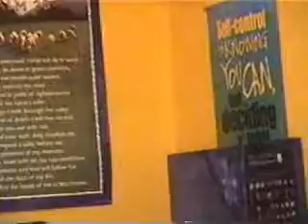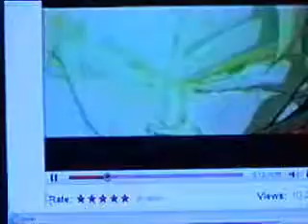Official stalking mangina musical trailer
the official trailer, music by boondocks usher and eiffel 65